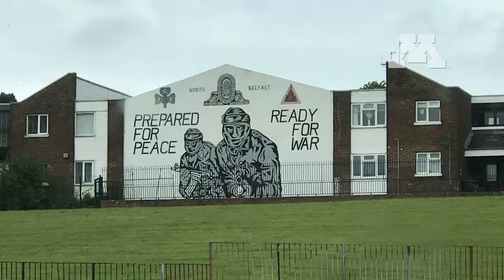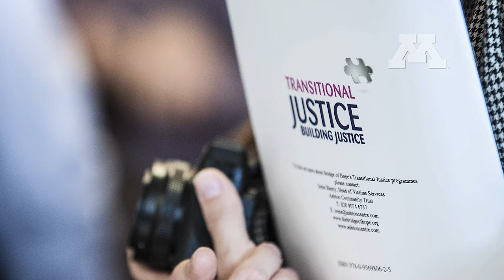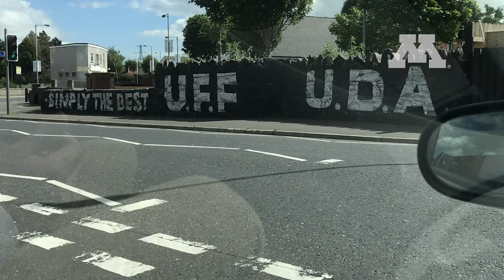Human Rights Lab: Ph.D. Student Michael Soto on Peace-Building in Northern Ireland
Sociology Ph.D. student Michael Soto and Professor Joachim Savelsberg conducted research in Belfast, Northern Ireland. They interviewed participants from the Grassroots Transitional Justice Toolkit, an initiative designed by Bridge of Hope and the Transitional Justice Institute (TJI).

Rooney, Eilish, Justice Learning in Transition: A Grassroots Toolkit (October 1, 2017). Political Settlements Research Programme Working Paper Series 09/2017; Transitional Justice Institute Research Paper No. 18-02. Available at SSRN

Administered jointly by the Human Rights Center in the Law School and the Human Rights Program in CLA, the Human Rights Lab implements the Minnesota Model of human rights that supports 14 different projects that bring together faculty and graduate student researchers with human rights partners in the field, including non-governmental and intergovernmental organizations working to advance human rights.